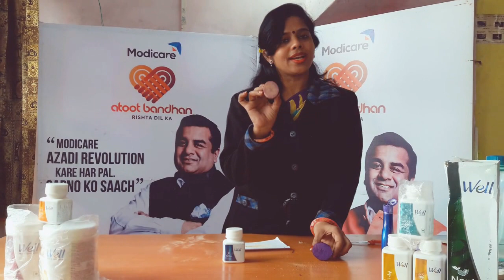शरीर की सफाई करने का तरीका | Well D-tox | By Kalpana Jain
Hello friends, here in this video i give you review & uses of Well D-tox. Hope you like it.

This is a food supplement of Modicare well category that helps you to decrease your problems of stomach, digestion system and detoxify your blood.

Kalpana Jain
Presidential Diamond Director